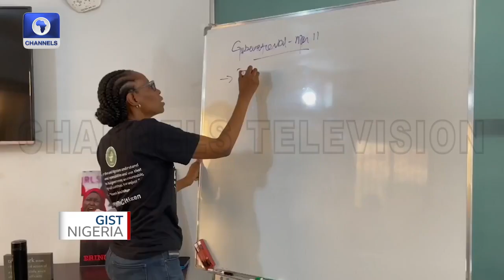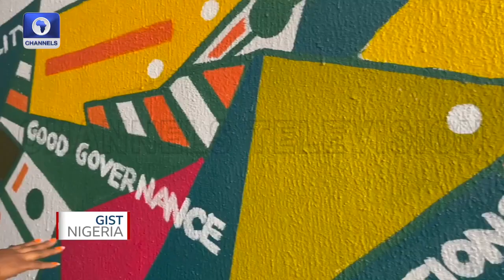'Yemi Adamolekun Social Activist Building A Culture Of Good Governance In Nigeria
We are proud of our Executive Director, 'Yemi Adamolekun & her dedication to building a culture of good governance & public accountability in Nigeria through active citizenship. Watch the documentary & join us in celebrating our commitment to a better Nigeria!